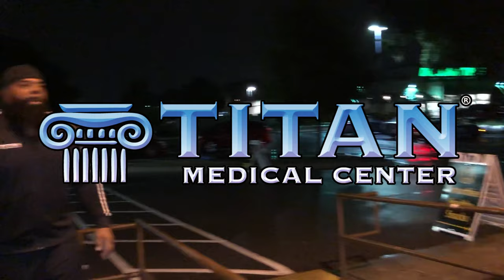Titan Medical - BTS at Gold's Gym Video/Photo shoot w/ Big Dru, Jason Salinas & Brian Naranjo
Titan Medical - BTS at Gold's Gym Video/Photo shoot w/ Big Dru, Jason Salinas & Brian Naranjo where we shot photos and videos of our Titan athletes while recording videos for our upcoming smartphone app! We had a great time while filming and ended up at the gym until 2am!